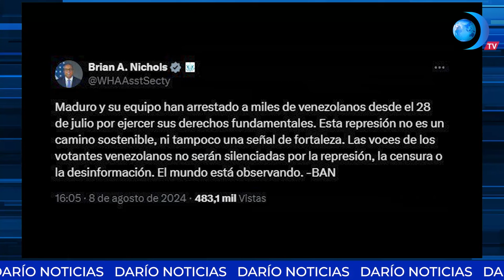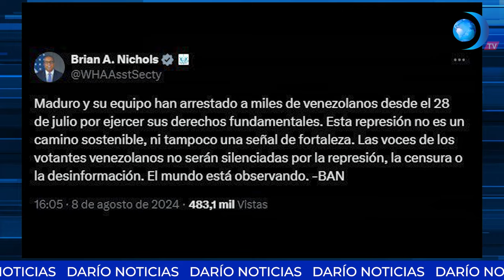Brian Nichols advierte al régimen de Maduro: "El mundo está observando"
El subsecretario de EE.UU., Brian Nichols, advirtió que el mundo sigue de cerca la escalada de violencia en Venezuela. Desde el domingo 28 de julio, el régimen de Nicolás Maduro ha intensificado la represión, deteniendo a miles de venezolanos por protestar pacíficamente.